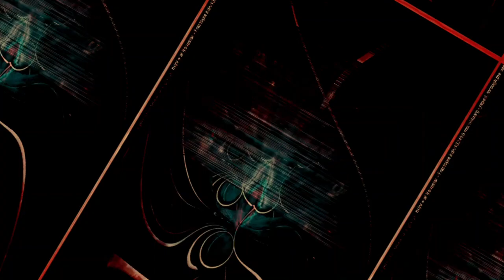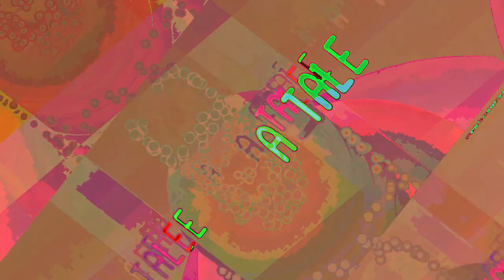[EPILEPSY WARNING] Movie 23 06 17 22h21m51s